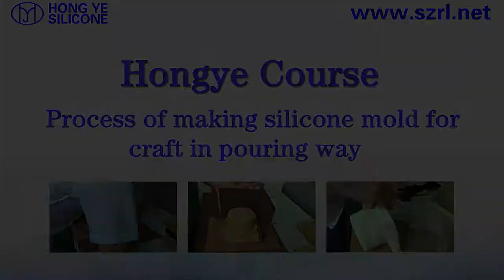Incense burner mold filling process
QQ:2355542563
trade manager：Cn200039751